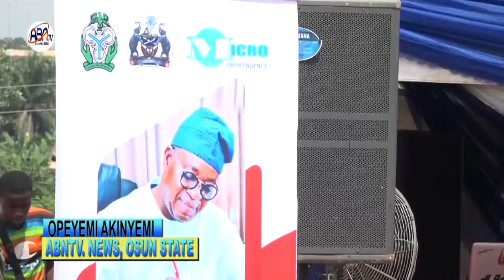OSUN BEGINS DISBURSEMENT OF MSMEs DEVELOPMENT FUND TO RAISE BUSINESSES.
ABNTV. CHANNEL, OCTOBER 15, 2021.